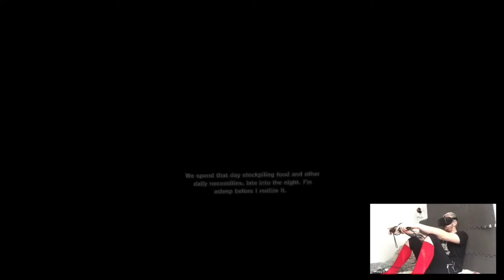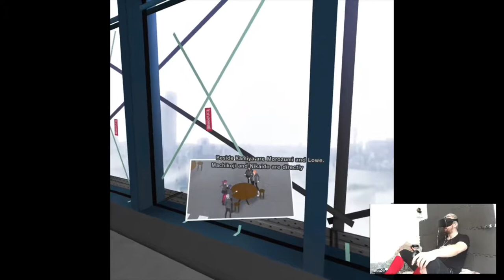ESCAPE (1) - Tokyo Chronos | Part 5 Playthrough | Oculus Quest VR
Hi

Nothing exciting here.